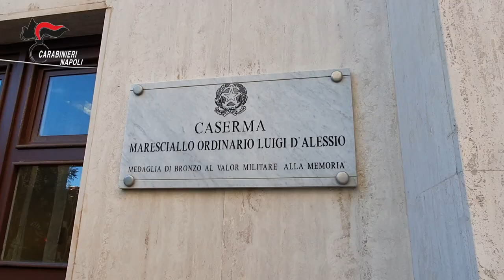Torre Annunziata: Ricettazione e riciclaggio di auto, misura cautelare per 17 persone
I carabinieri della Compagnia di Torre Annunziata hanno dato esecuzione a una misura cautelare personale, emessa dal GIP di Torre Annunziata su richiesta della Procura della Repubblica di Torre Annunziata, nei confronti di 17 persone, indagate a vario titolo per condotte di ricettazione e riciclaggio di autoveicoli rubati, dalle utilitarie ai SUV di lusso, rivenduti a committenti compiacenti o destinati al mercato illecito dei ricambi, nonché, in un caso, a una condotta estorsiva compiuta con il metodo del c.d. “cavallo di ritorno”, ai danni del proprietario di un veicolo rubato.